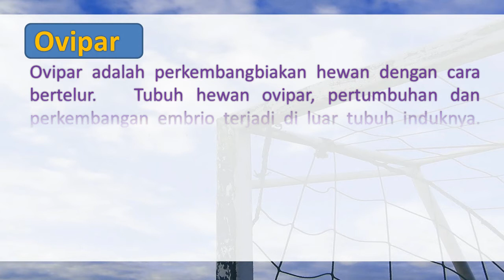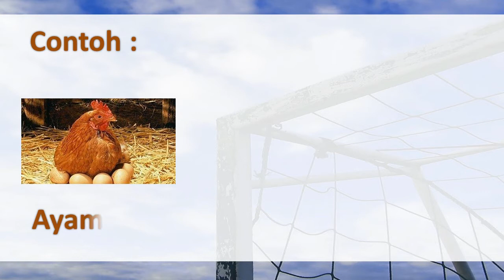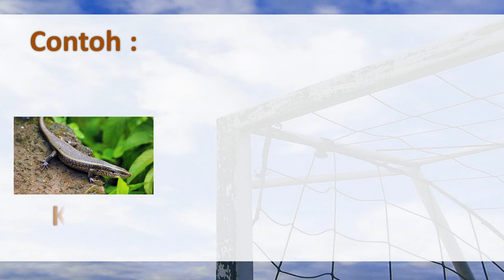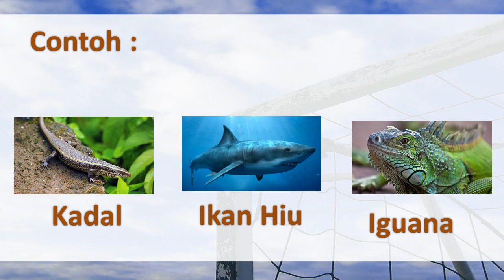IPA KELAS 6 TEMA 1 SUBTEMA 2 HEWAN SAHABATKU PEMBELAJARAN 1 PERKEMBANGBIAKAN GENERATIF PADA HEWAN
IPA Kelas 6 Tema 1 Sub tema 2 Hewaan Sahabatku pembelajaran 1 tetang perkembangbiakan generatif pada hewan